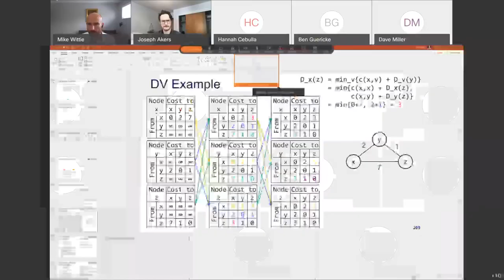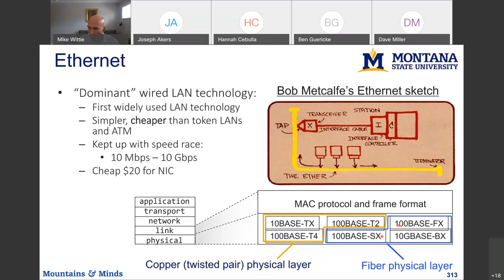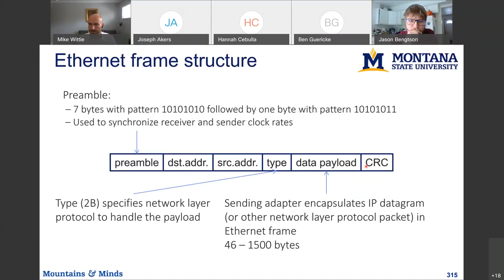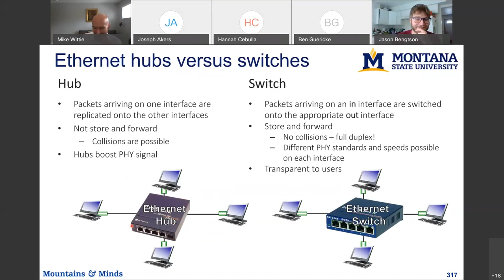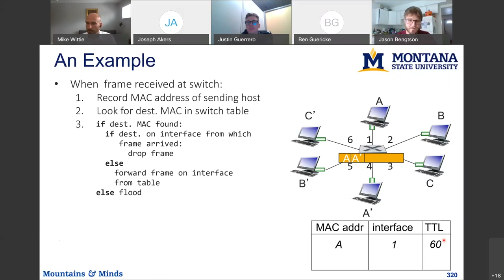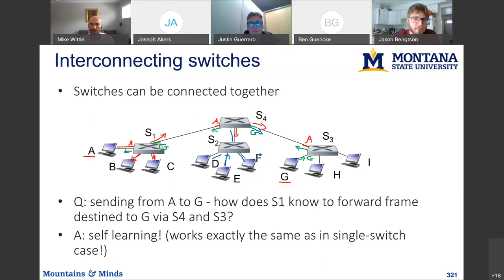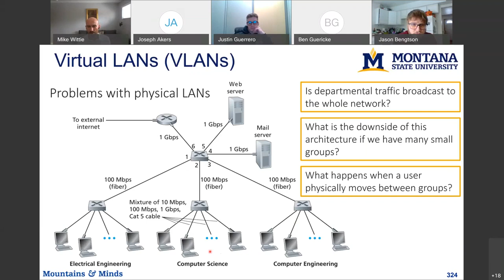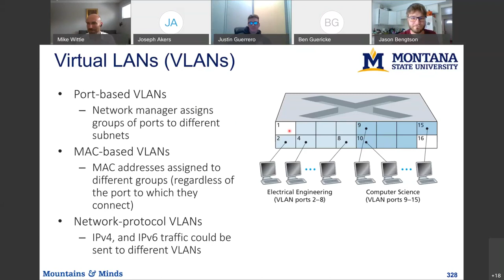Ethernet and packet switching